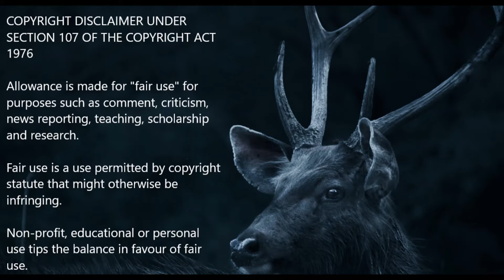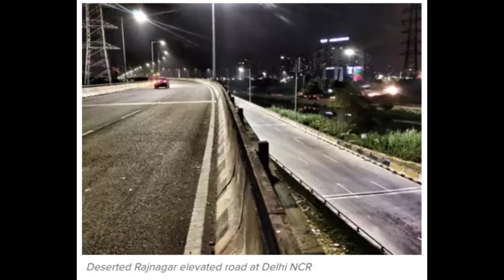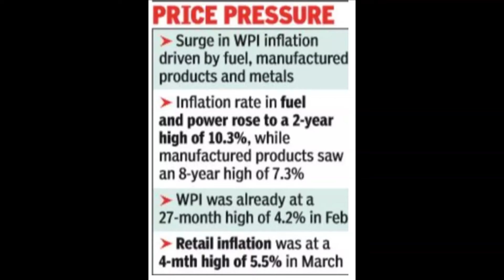News Headlines 16 April 2021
Watch the latest news updates from TamilNadu, India and the World- all in brief.

About Us:
iINTELLIGENCEi News is a YouTube Channel dedicated to NEWS around the World.

We cover news, world news, global news, news around the world, international news,

Regards,
Founder, President & Chief Technology Officer,
iINTELLIGENCEi News.

Please
iINTELLIGENCEi News
to get updated important NEWS Regularly